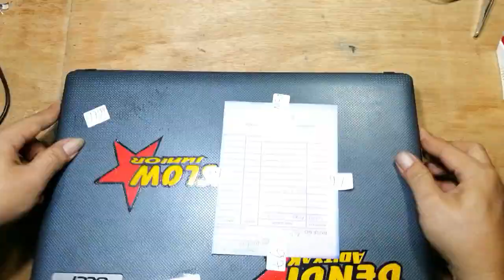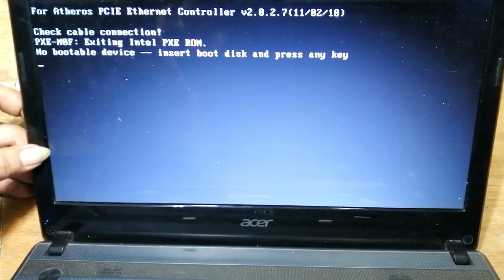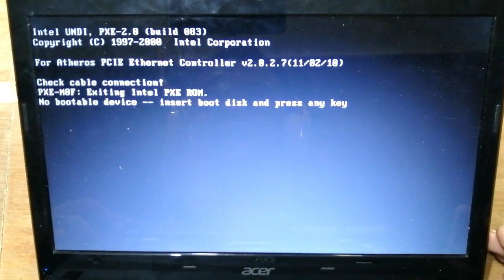Laptop Acer Berkedip Kedip Tanda Sot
videos share tentang perbaikan laptop dan cara mencari  kerusakan serta mengukur tegangan yang menyebar ke area motherboard berapa volt tegangan  yang hadir dan dibutuhkan sebuah laptop itu bisa hidup normal,semoga video ini bermanfaat dan silahkan ditonton videonya sampai selesai terimakasih buat semuanya.

laptopku crash#laptop crash#